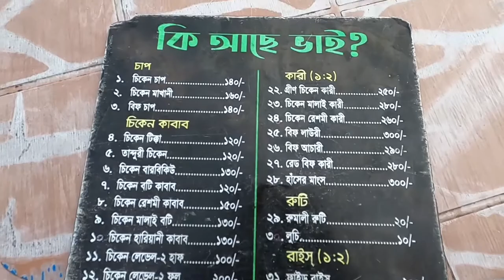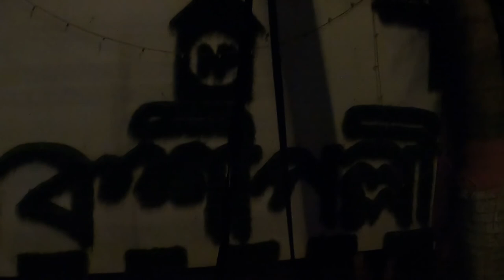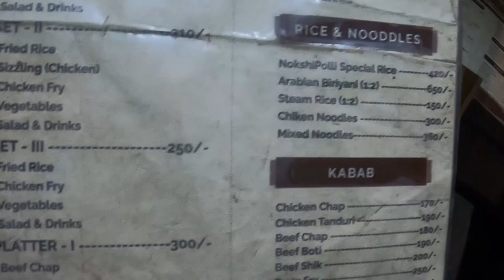300ft Purbchal। Raindrop Nakshipolli Resturant। ৩০০ফিট পূর্বাচল সিটি। রেইনড্রপ ও নকশীপল্লী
300ft Purbchal। Raindrop  Nakshipolli Resturant। ৩০০ফিট পূর্বাচল সিটি। রেইনড্রপ ও নকশীপল্লী